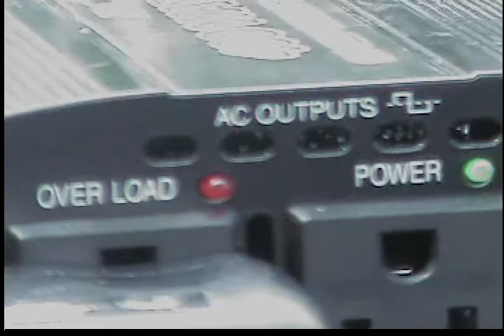BOOST 400/1200 Watt Power Inverter 12V DC/120V AC